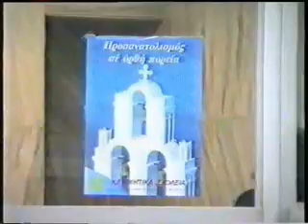Ο ΘΕΟΣ ΤΟΥ ΔΗΜΗΤΡΙΟΥ ΒΟΗΘΕΙ ΜΟΙ ΜΕΡΟΣ 1o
Ο ΘΕΟΣ ΤΟΥ ΔΗΜΗΤΡΙΟΥ ΒΟΗΘΕΙ ΜΟΙ MΕΡΟΣ 1ο